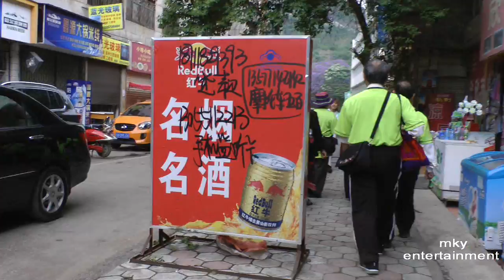NNcig Teb Chaws NyabLaj&Suav P70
Ncig Teb Chaw - Nyab Laj & Suav - April & May 2015 - Ncig Mus Nce Roob Tsev Siab Nyob Paj Tawg Lag